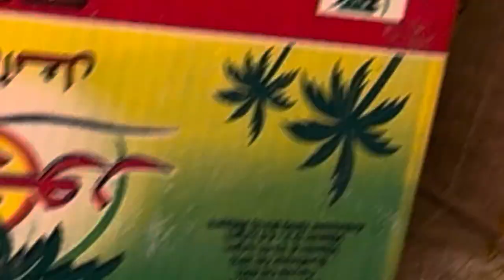Humhara ghar kharab hogaya😞| 2 Taraf se aie iftari l kya kya aya iftar me🍱 @Lotus-queen vlog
Humhra ghar pura kharab hogaya aur aj iftariya aie 2 taraf se Ramzan 2024

@lotus queen vlog@iftari